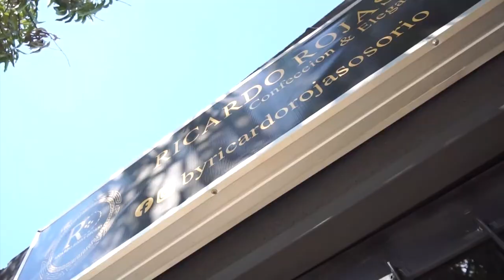ANTE EL MINISTRO DE AMBIENTE; FUE POSESIONADO DIRECTOR DE CORPOCESAR, JORGE LUIS FERNÁNDEZ OSPINO